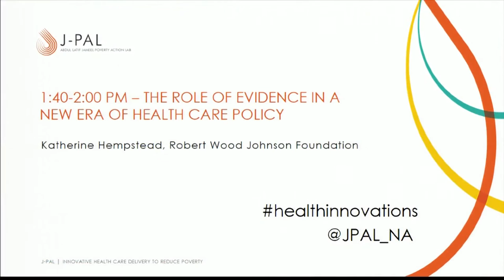Lecture by Katherine Hempstead | The Role of Evidence in a New Era of Health Care Policy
Robert Wood Johnson Foundation